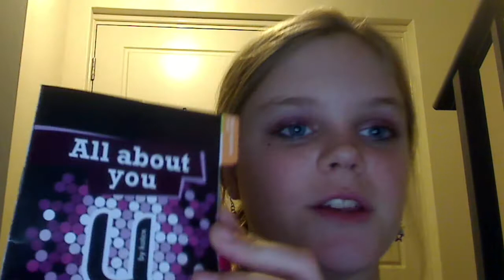Periods-Protection For You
What are the best (out of u by kotex) to use